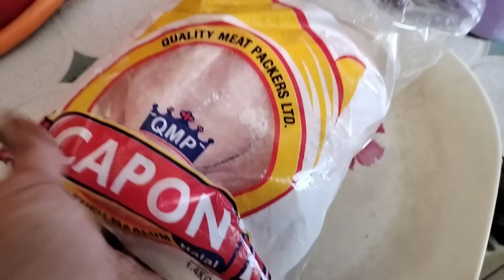ALXDULILAAH FARXADEYDA ADINKA USABAB AH.. Samira Siman.....🥰🥰🥰